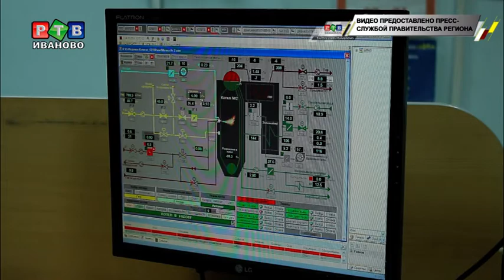Прививка от энергозависимости